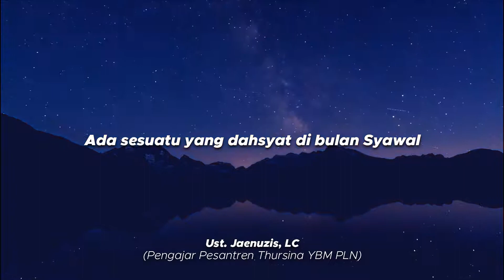Keutamaan bulan Syawal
Setelah kita menyempurnakan bilangan puasa di bulan Ramadhan, maka hendaklah kita mengagungkan Allah SWT, dan akhirnya tak terasa kita memasuki buklan Syawal.
Ada sesuatu yang dahsyat di bulan Syawal, nabi Shalallahu'alaihi wasallam bersabda "Barang siapa yang berpuasa Ramadhan kemudian berpuasa 6 hari di bulan Syawal, maka dia seakan berpuasa seperti setahun."
Inilah keutamaan dari bulan Syawal, semoga di bulan Syawal ini kita tetap bisa terus meningkatkan, menaikan ketaqwaan kepada Allah SWT, diringankan amal ibadah kita, baca Al-Qur'an nya, Sholatnya, Infaknya, semoga kita membawa bekal ketaqwaan untuk meraih surga-Nya. "Sesungguhya sebaik-baik bekal adalah Taqwa"